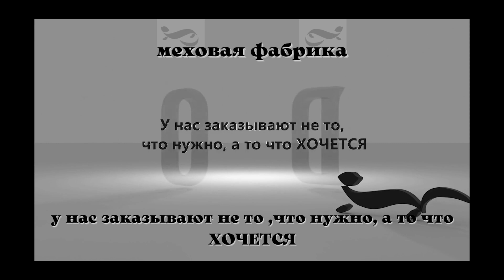Дешевые шубы это хорошо?